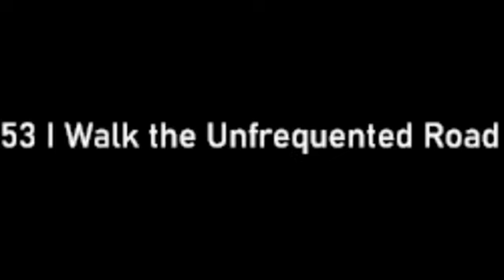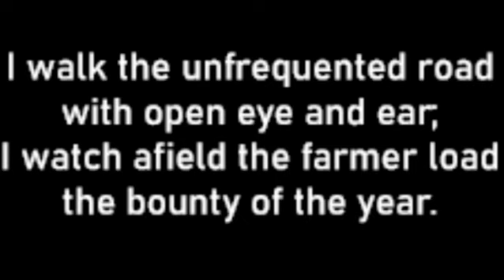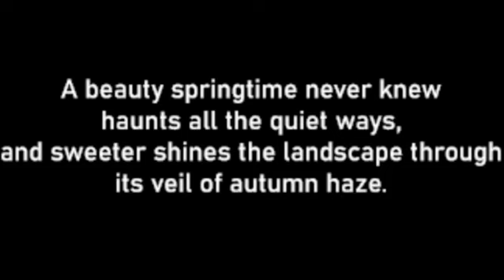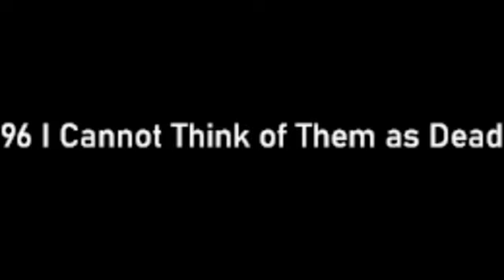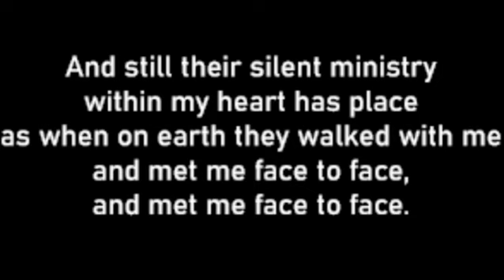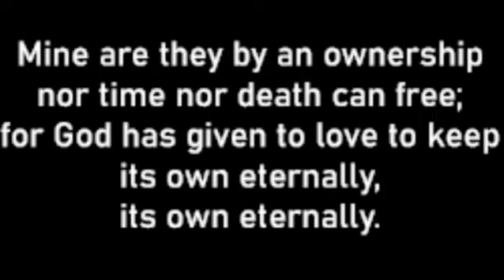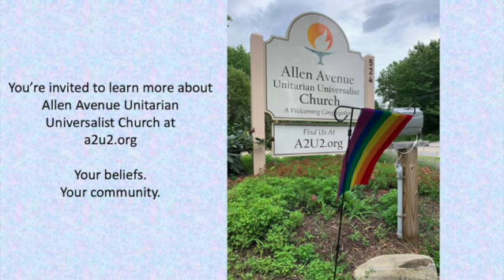A2U2 October 29, 2023 - "We Remember Them" - Rev. Tara Humphries